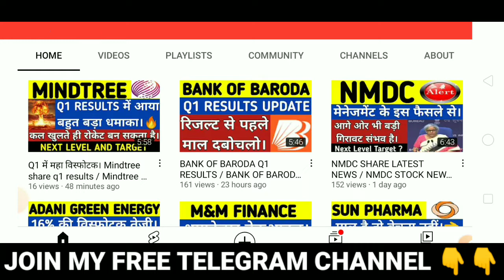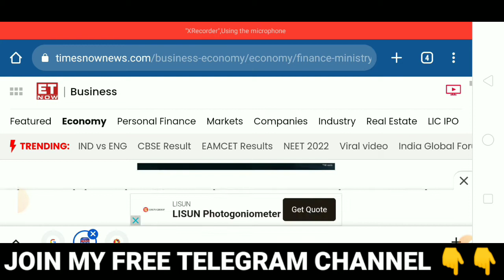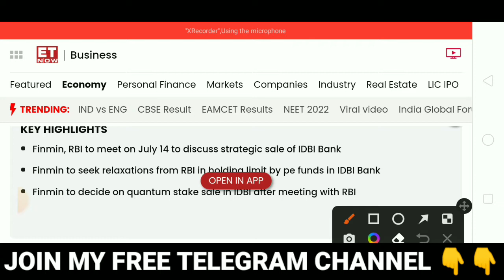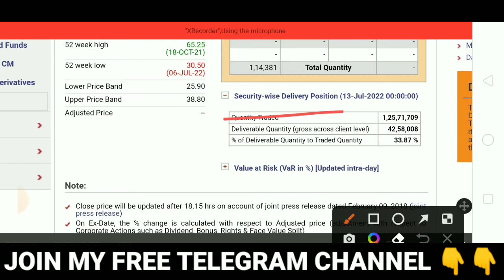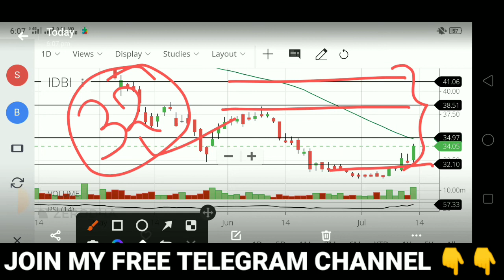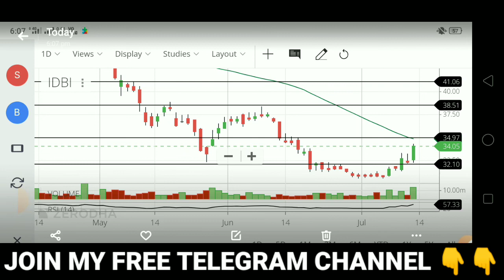BREAKING NEWS,IDBI BANK SHARE LATEST NEWS TODAY,IDBI BANK SHARE PRICE TARGET, IDBI BANK NEWS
👉 Open Free Demat & Trading Account With UPSTOX